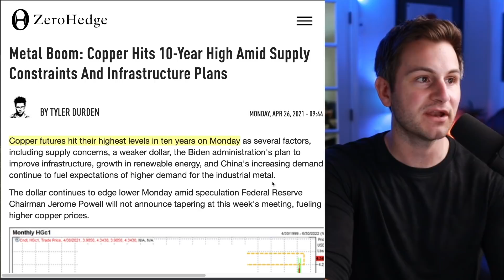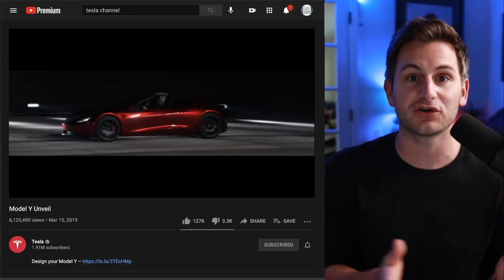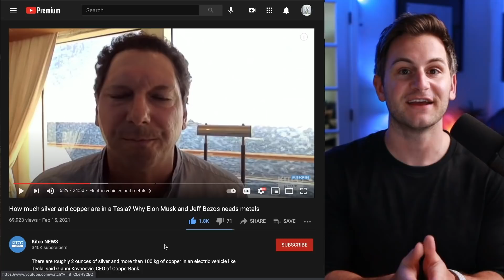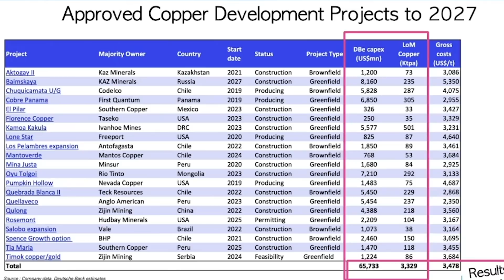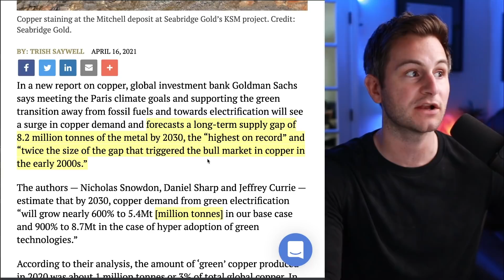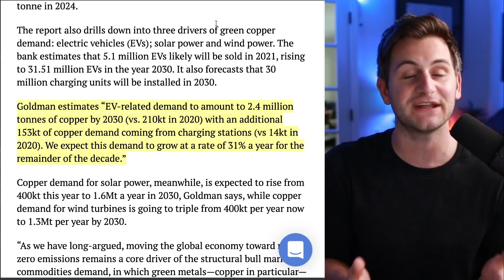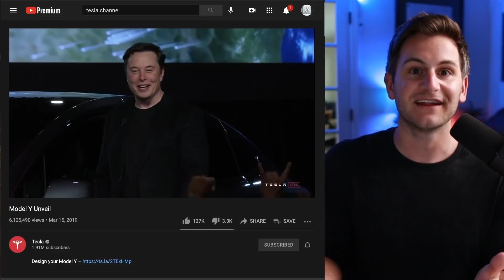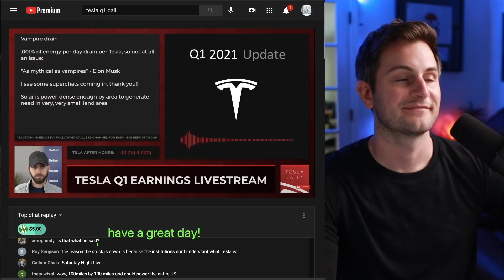How Is No One Talking About This?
Tesla and Copper (Cu). The reality of what this market looks like over the next 5-10 years is...serious. The demand and supply dynamics are not looking good and no one seems to care.

Copper is one of the most important elements in the electrification movement and we are staring at huge supply shortages in the years to come. Prices are at all time highs, new discoveries are as low as they've ever been and the incentives to discovery and initiate new mines are very low from an economics standpoint.

We'll cover copper mining and discoveries, the copper shortage, copper demand, copper prices and why copper is so important to Tesla.

Topics covered:

Tesla
Tesla and Copper
Cu Tesla
Copper supply
Copper demand
Copper shortage
Copper mining
TSLA stock
Tesla supply chain
Copper and electrification